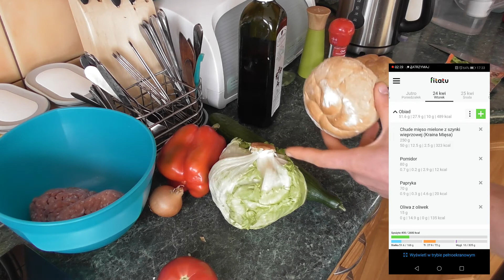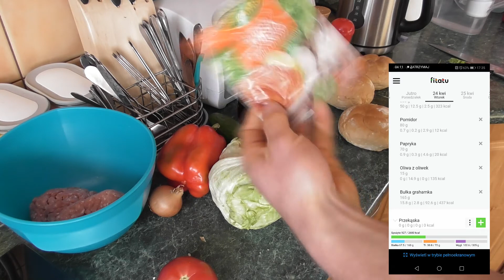Jak to ugryźć? Komponowanie posiłków na diecie - to takie proste !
Tu mnie znajdziesz:
A tutaj dokładny przepis na burgery i wiele innych smakołyków :D